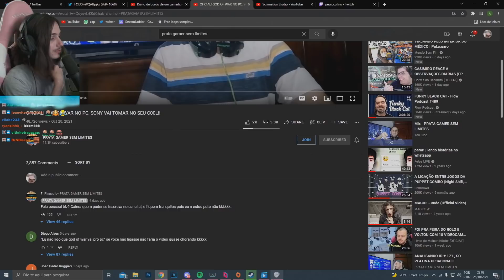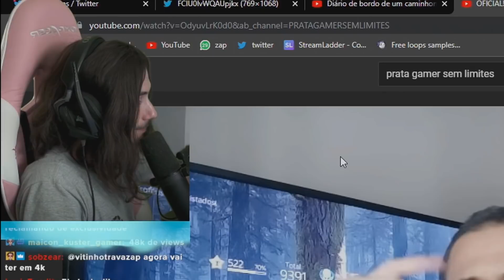GOD OF WAR NO PC (ELE FICOU REVOLTADO) KKKKKKKKKKKKKKKKKKKKKK